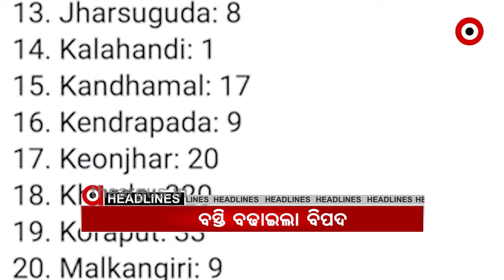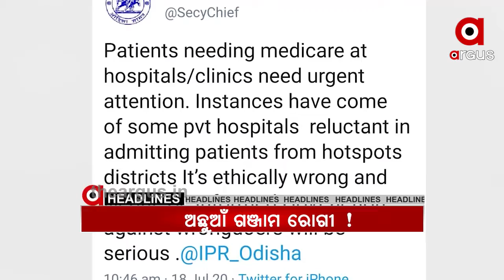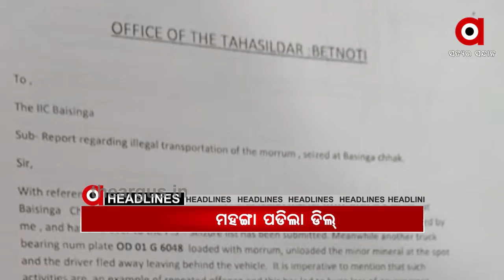10 pm Headline.....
24,07,2020 10 pm HeadlineWatch all the current, latest and breaking news only on "TheArgus.in" LIVE TV. The one-stop destination for LIVE news on politics, entertainment, sports, gadgets, and business.